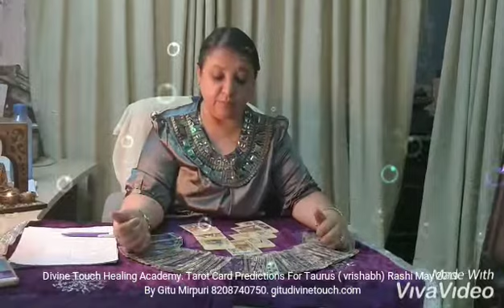Divine Touch Healing Academy. Tarot Card Predictions For Taurus Rashi May 2019. By Gitu Mirpuri.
skype:   divinetouch
Mobile: , 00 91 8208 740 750 Tarot card reader and teacher Gitu Mirpuri, Predictions For Taurus (vrishabh) Rashi May 2019.

Address: divine touch, A2 Parmar paradise, near sadhu Vaswani chowk , next to the hotel woodland,pune indiantarotcardreader gitudivinetouch Completetarotcourse tarot tarotreading tarotonline tarotcards tarotreader tarotcommunity tarotreadersofinstagram tarotcardreading tarotcardoftheday tarotdeck tarotguidance tarotreading tarotreadings taortspells Blogs by Gitu Mipuri